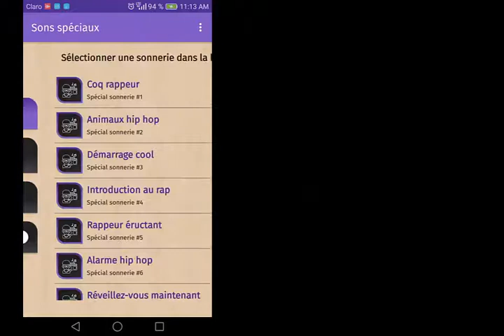App sonneries rap